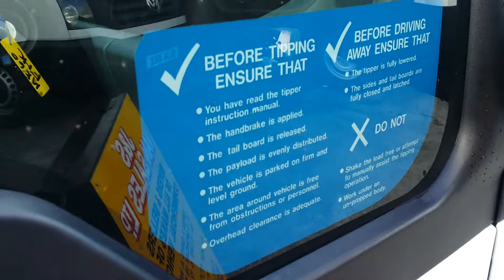Transit tipper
36000 mls 115 bhp